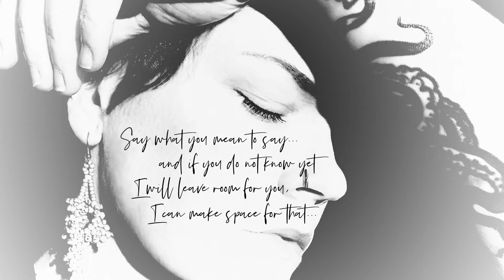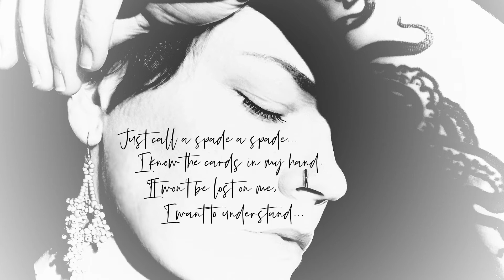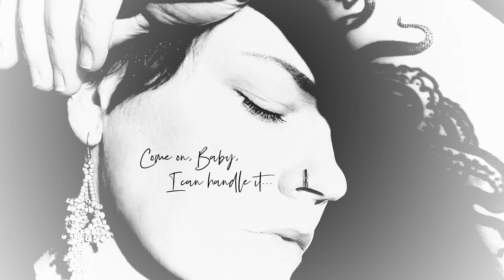Iron Hearts - Lyric Video - Waltzing on Waves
Iron Hearts

Say what you mean to say
And if you do not know yet
I will leave room for you
I can make space for that

It's written in your face
It's in the way that you sit
And when you walk away
Still, there's no avoiding it

It's biding its time
Biting at your mind
Come on, Baby, I can handle it

Your lips are softly sealed,
Your eyes still give you away
Don't hold it back from me
I feel it anyway

Just call a spade a spade
I know the cards in my hand
It won't be lost on me
I want to understand

It spills out sideways
Your silence, my maze

Flashing sparks fall on darkest parts
The sharpening of iron hearts

music & lyrics | Jen Bluhm
vocals & piano | Waltzing on Waves
bass guitar | Nick Salisbury
Helvig Productions
Rare Form Mastering